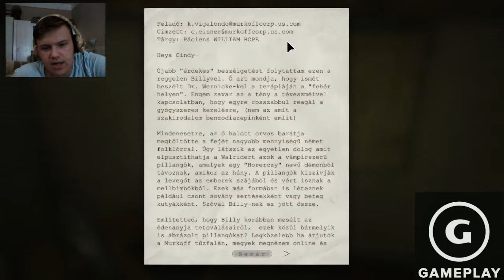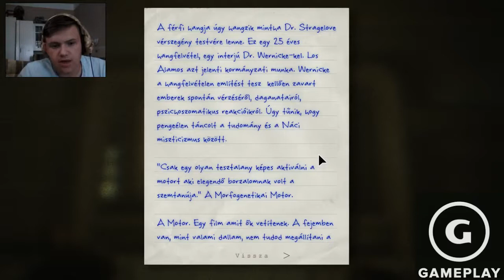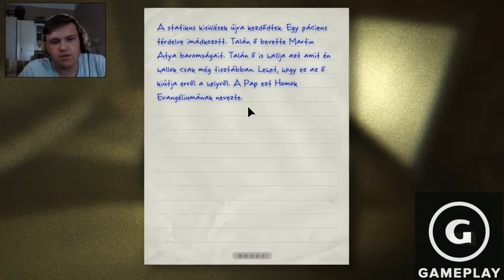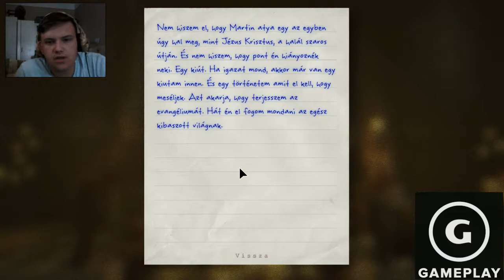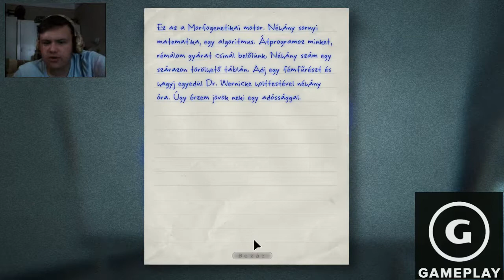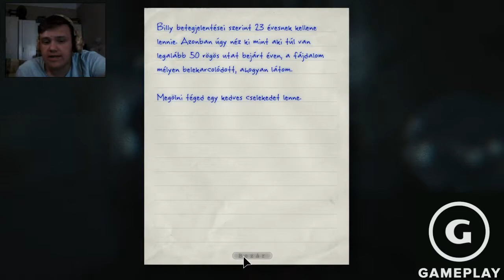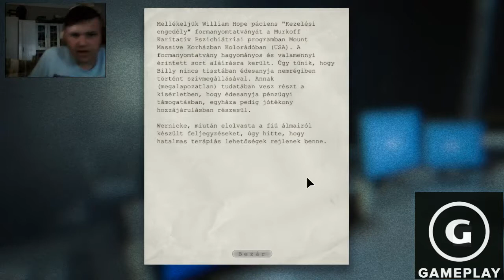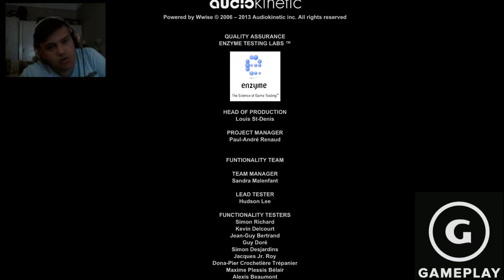Végső leszámolás a Walrider-el - Outlast Végigjátszás #5 VÉGE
Íme megérkezett a végigjátszás utolsó része.